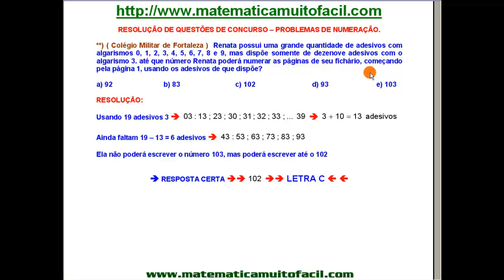# Colégio Militar de Fortaleza Numeração Questão 109 CD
Colégio Militar de Fortaleza   Numeração   Questão 109 - Videoaula Explicada pelo professor Luiz Fernando Reis